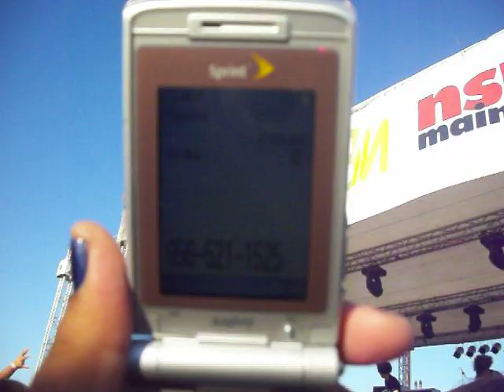Alesana - The Thespian Live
this is from the emptiness tour. the never say never fes. parts where you see the backs of ppl is when i was being pushed.Part Two Will Be Up As Soon As I Can Get The Time.